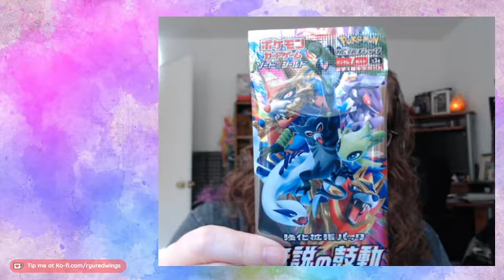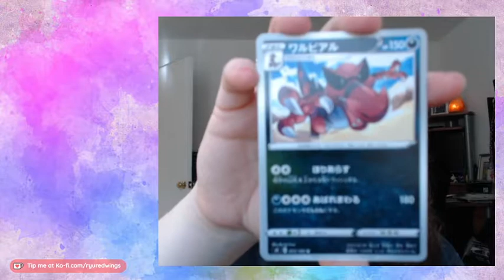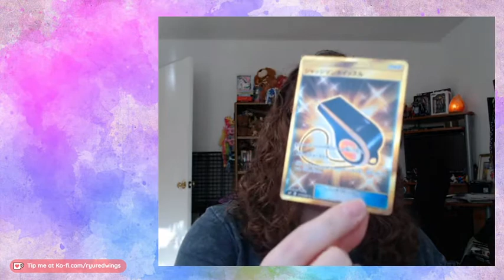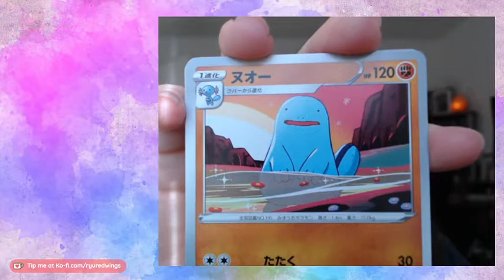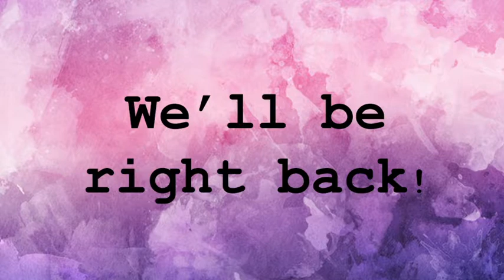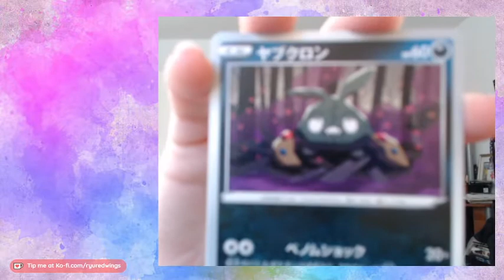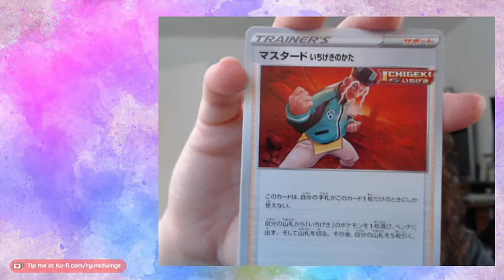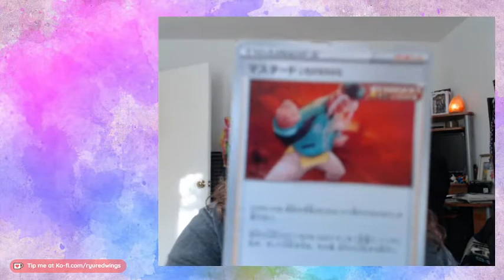✨ OPENING JAPANESE PACKS! ✨ Mystery Pokemon Pack Box!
One of my favorite things to do is find mystery boxes on ebay! This was one that I found that was all Japanese packs, and I loved every second of it. I'm considering getting a Shiny Star V booster box... Should I?